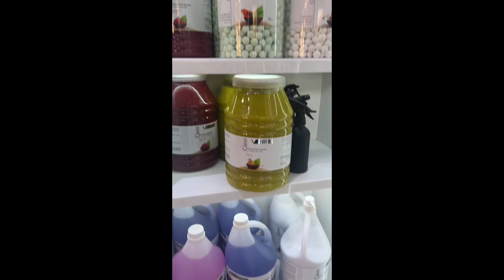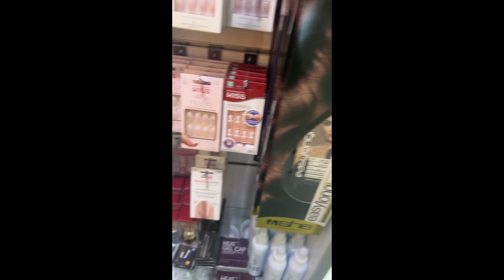Jothen at jabriya buying the things for the salon